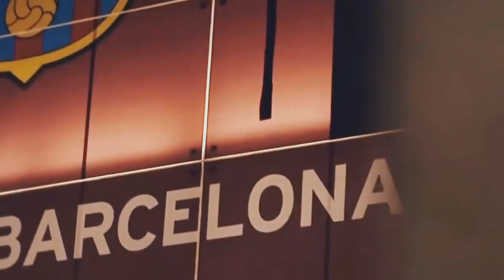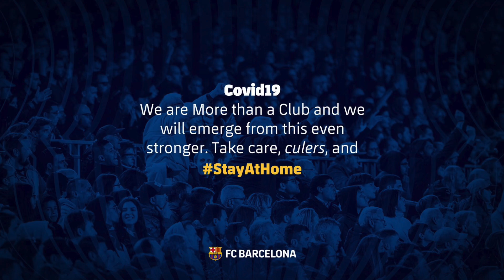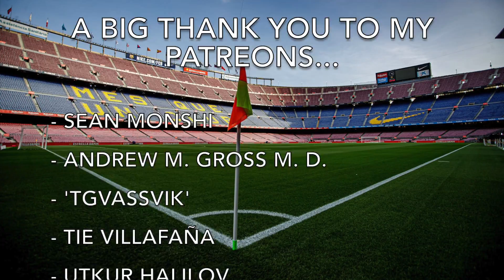Barcelona News Round-Up ft Lautaro Martinez, Samuel Umtiti & Pierre-Emerick Aubameyang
The latest news from the Barça world, with the transfer window very much on the agenda. With the latest on Inter's Lautaro Martinez, Arsenal's Pierre-Emerick Aubameyang and Monaco's Wissam Ben Yedder. There's also an update on Umtiti's future, Pedri and injury recoveries.